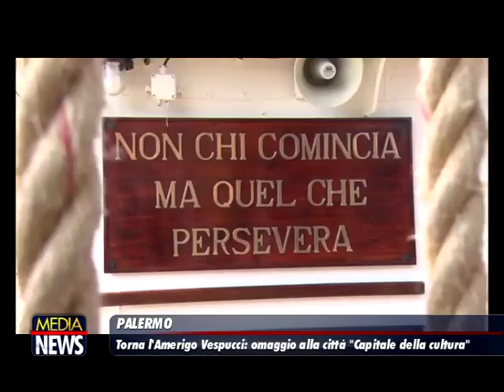Marina Militare: nave Vespucci in sosta a Palermo dall’8 all’11 giugno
Dall’8 all’11 giugno la nave scuola Amerigo Vespucci della Marina Militare farà sosta, dopo una lunga assenza durata ben 20 anni, a Palermo per rendere omaggio alla città recentemente nominata “capitale italiana della cultura 2018”.

La “nave più bella del mondo”, dopo la consueta sosta lavori invernale finalizzata alla manutenzione e al miglioramento generale delle strutture, riprende così a navigare per svolgere la prima fase della Campagna d’istruzione di quest’anno con il compito di addestrare gli allievi Volontari in Ferma Prefissata Quadriennale (VFP4) della Scuola Sottufficiali di La Maddalena e, al contempo, portare in giro per il mondo i valori e la storia della Marina Militare e del nostro Paese.

Durante il periodo a bordo gli 82 allievi marinai, di cui 25 nocchieri e 57 tecnici di macchina, saranno impegnati in numerose attività didattiche ed addestrative nell’ambito delle discipline marinaresche e della formazione etico-militare, al fine di far propri i valori di fedeltà, disciplina e senso del dovere e acquisire l’importanza del lavoro di squadra, che caratterizza ogni marinaio nell’assolvimento dei compiti della forza armata al servizio della collettività.

Venerdì 8 giugno, alle ore 10.00, il comandante dell’Amerigo Vespucci, capitano di Vascello Roberto Recchia, terrà una conferenza stampa a bordo per illustrare la nave e le attività che la vedranno protagonista durante la sosta nel capoluogo siciliano. Nella stessa occasione verranno presentati gli eventi correlati con la IV edizione del Trofeo velico MARISICILIA CUP.

Inoltre, Sabato 9 giugno alle ore 10.00 il Comune di Pantelleria con il personale del Gruppo Operativo Subacquei (GOS) del Comando Subacquei e Incursori (COMSUBIN) della Marina Militare presenterà a bordo della nave le attività svolte nel recente periodo dai Palombari della forza armata per il ripristino del Molo Toscano del Porto Nuovo dell’isola di Pantelleria.

Dopo la sosta a Palermo, l’Amerigo Vespucci dirigerà per Civitavecchia, e farà poi ritorno nella città di La Spezia dove parteciperà, dal 19 al 23 giugno, alla 6^ edizione del Seafuture 2018, evento dedicato alle innovazioni navali e marittime e di importanza strategica per lo sviluppo di opportunità di business per le imprese nazionali ed internazionali del “comparto difesa”.